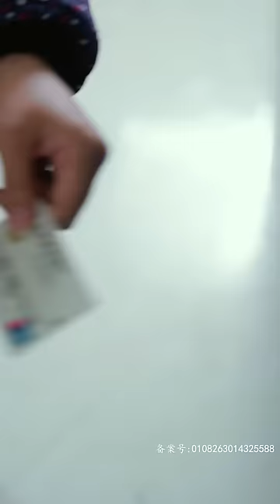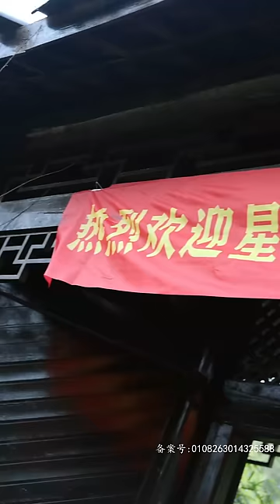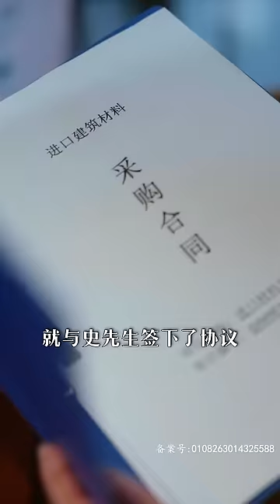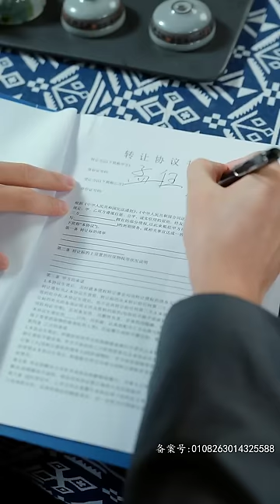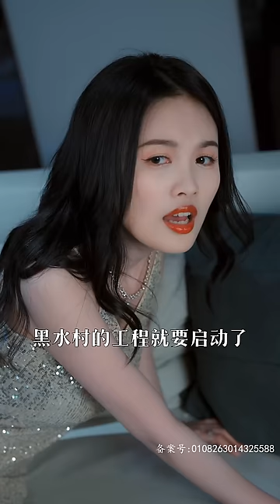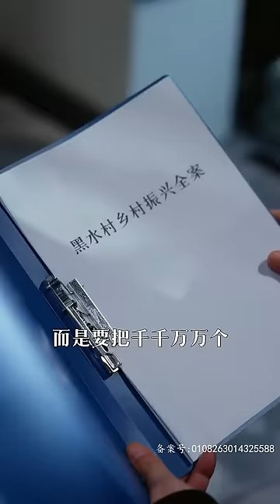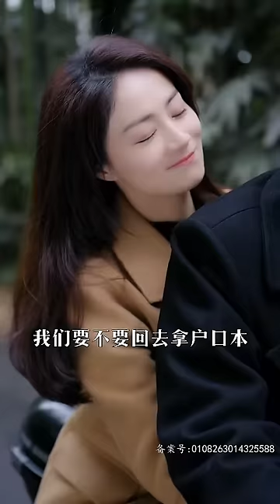【MULIT SUB】【完整版】《千亿隐豪回村》从一无所有乡村穷小子变成集团总裁，隐藏身份回村看望家人，却发现母亲和妹妹正在被舅舅一家欺负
从一个一无所有乡村穷小子变成了大夏最大的星月集团总裁，在做扶贫项目时回到家乡，隐藏身份低调回村看望自己的家人，却意外发现母亲和妹妹正在被舅舅一家欺负。 最后以德报怨，智斗恶霸，帮助村民振兴家乡的同时，也收获了自己的爱情。